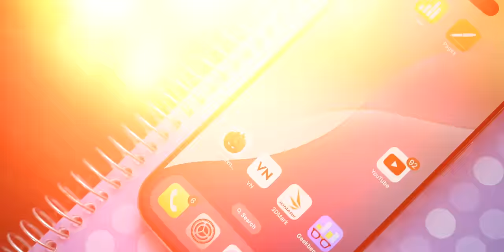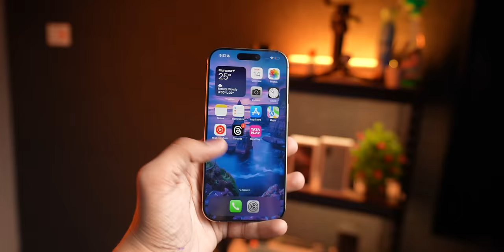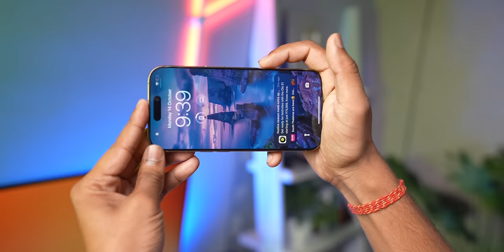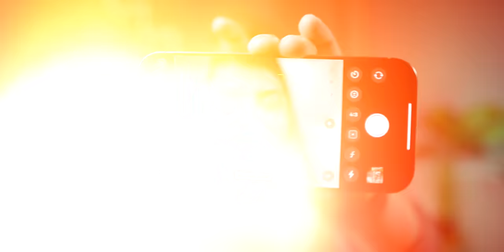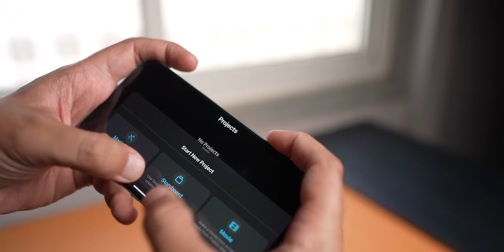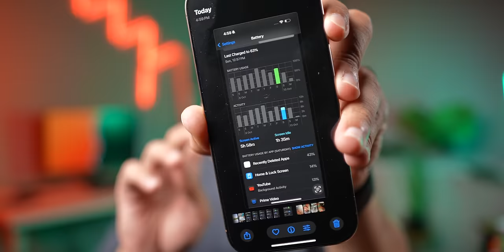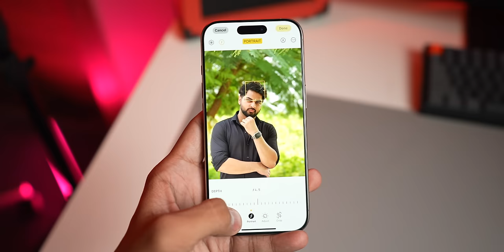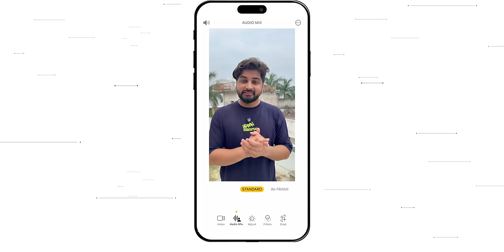iPhone 16 Pro Long Term Review After 1 Month Hindi | Pros & Cons | Mohit Balani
hey everyone,
in this video i am going to share my experience with iPhone 16 Pro for 30 Days.
this is a long term review Video of iPhone 16 Pro

My Gears -
My Camera